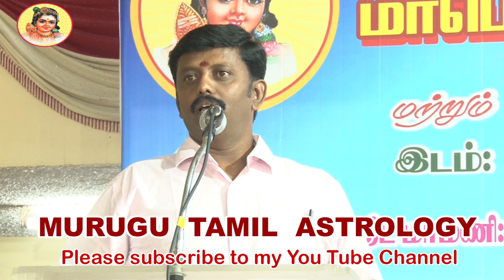நாடி ஜோதிடம் | S.கோபாலகிருஷ்ணன் | ஜோதிடர்கள் மாநாடு 2017| முருகுஜோதிட ஆராய்ச்சி மையம்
முருகு பால முருகன் நடத்திய
 மாபெரும் சனிபெயர்ச்சி யாகம் மற்றும் ஜோதிடர்கள் மாநாடு
இடம் ஸ்ரீராஜாம்மாள் திருமண மண்டபம் 51, வடக்கு மாடவீதி, வடபழனி சென்னை 26 (வடபழனி முருகன் கோயில் குளக்கரை அருகில்)
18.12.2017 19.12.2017